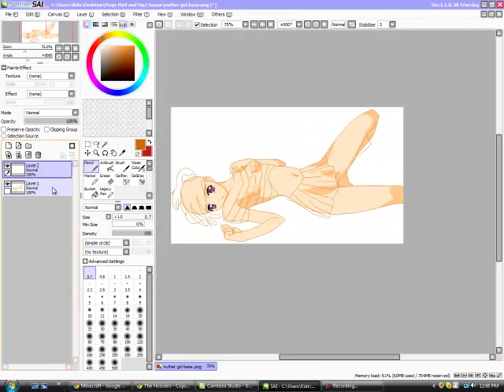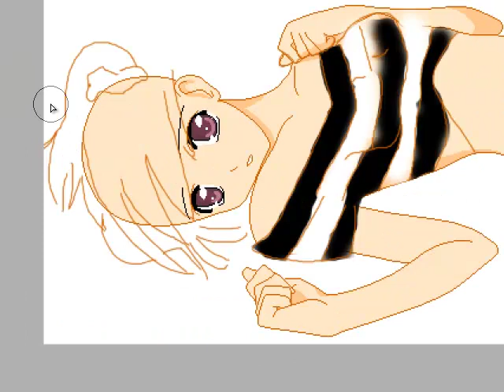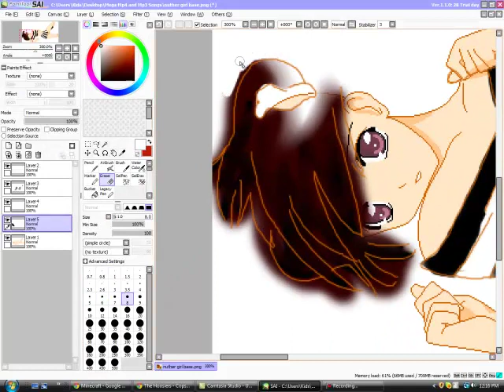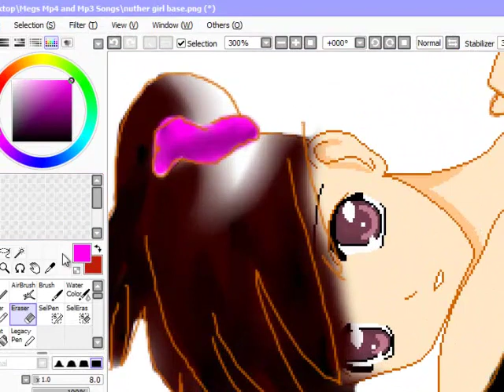Prison Girl Speed Paint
Shes been bad! Music by the Hoosiers: Cops and Robbers
dont we all wish these outfits EXISTED? :P Anime clothing is so Awesomadorable! heres the finished result